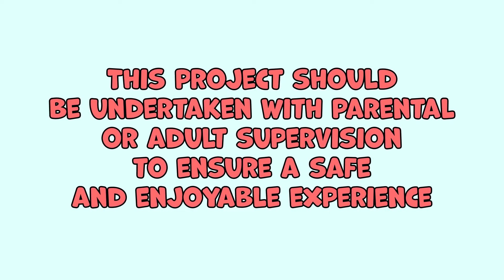Crafty Hospital Adventure🩺| Cardboard DIYs🎁 by Slick Slime Sam's Maker World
Get ready for a crafty hospital adventure! 🏥 In this captivating video, children will learn how🎨 to create a colorful cardboard 🚁helicopter and a playful hospital using everyday household📦 materials and✂️ tools. It helps you to express yourself and embark on exciting imaginative🌈 adventures. Let's take off on this creative 🌟journey together!

🌟 Let's embark on this creative expedition together and make every occasion in your life a little more special with these super adorable crafts! ✨🎨 👩‍🎨

✨👕T-Shirt Design! 🎨 Prints and Paints DIY | Amazing Arts❤️ by Slick Slime Sam's Maker World

Check out our Community Tab and see his best pictures, funny GIFs, new episode announcements and much more! 🎀🤗      / @slickslimesamsmakerworld

This project should be undertaken with parental or adult supervision to ensure a safe and enjoyable experience. All product and company names shown in the video are trademarks™ or registered® trademarks of their respective holders.